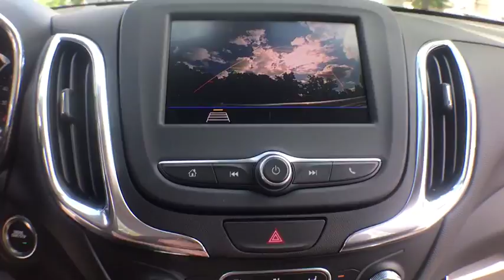2020 Chevrolet Equinox Clarkston, Waterford, Lake Orion, Grand Blanc, Highland, MI 200167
Silver Ice Metallic New 2020 Chevrolet Equinox available in Clarkston, Michigan at Bowman Chevrolet. Servicing the Waterford, Lake Orion, Grand Blanc, Highland, MI area.

Bowman Chevrolet
6750 Dixie Hwy

* 2020 Chevrolet Equinox LT...Features include: AWD, Bluetooth, Back-Up Camera, 7.0'' Touch Screen, SiriusXM Satellite Radio, Built in WiFi, Remote Start, Heated Front Seats, Power Heated Mirrors and Keyless Entry.  Prices do not include taxes, title, license, and doc fee. Price includes: $1,500 - GM Consumer Cash Program. Exp. 09/30/2019, $500 - Chevrolet Bonus Cash Program. Exp. 09/30/2019, $1,500 - GM Lease Loyalty Towards Purchase Private Offer. Exp. 09/30/2019